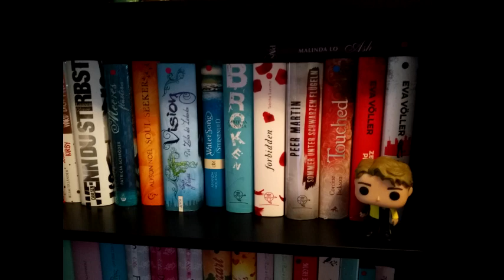Lesemonat Oktober 2019 - Grusellektüre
Folgende 8 Bücher habe ich im Oktober gelesen:

- Stalking Jack the Ripper B1
- Alles. Nichts. Und ganz viel dazwischen
- The Tea Dragon Society B1
- Saeculum
- Rabenschatten 1 - Das Lied des Blutes
- Alice in Zombieland B1
- Der 13. Stuhl
- Angelussaga 1 - Die Rückkehr der Engel